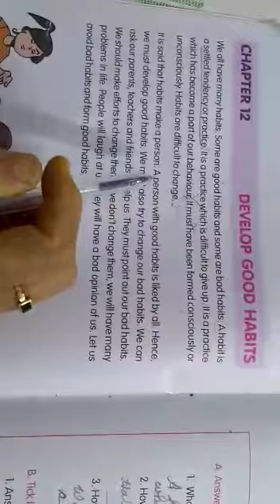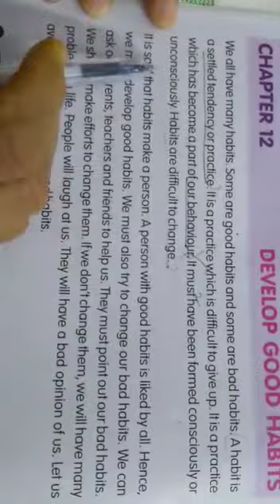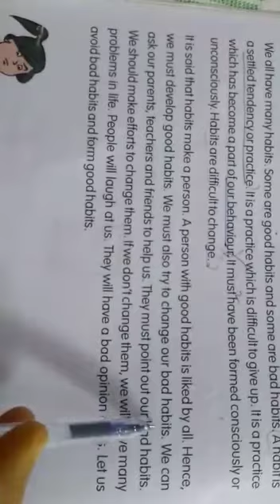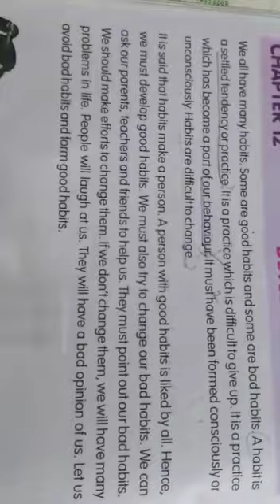Class 3 Value Education